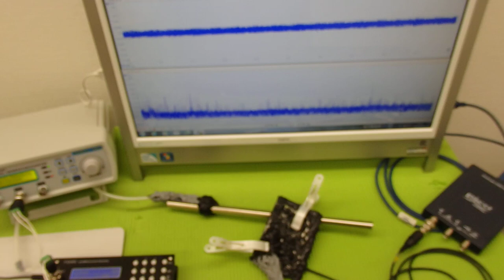オリジナル超音波プローブの「発振・制御」技術 ultrasonic-labo